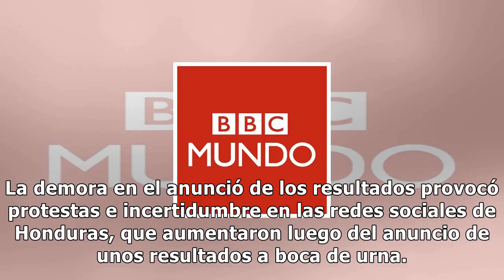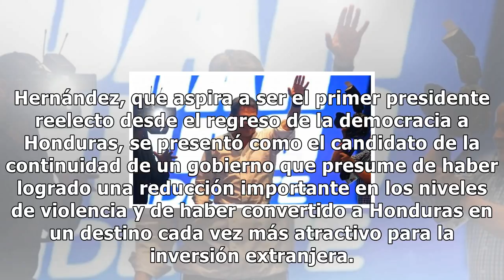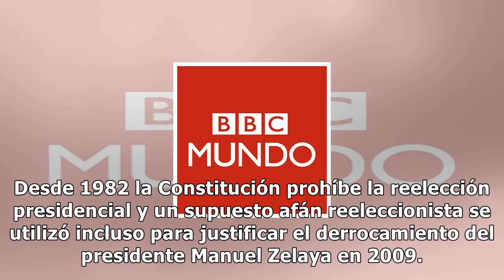Sin resultados definitivos, honduras vive horas de incertidumbre mientras los principales candidato